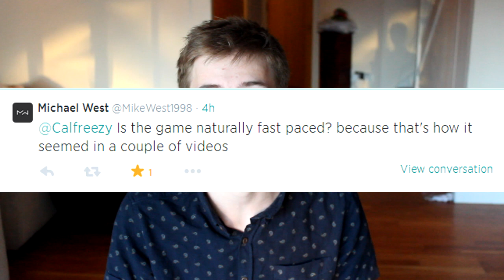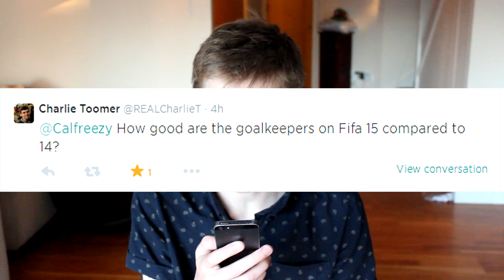FIFA 15 - YOUR QUESTIONS ANSWERED!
Thanks,
Callum